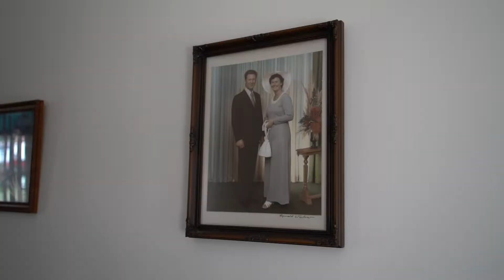What it's like to work in Home Care with Natasha Costanzo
Home Care employee Natasha Costanzo shares what it's like to deliver aged care services for people in their homes. She shares why she works in home care, what a typical day looks like and benefits of the job. If you'd like to work with IRT